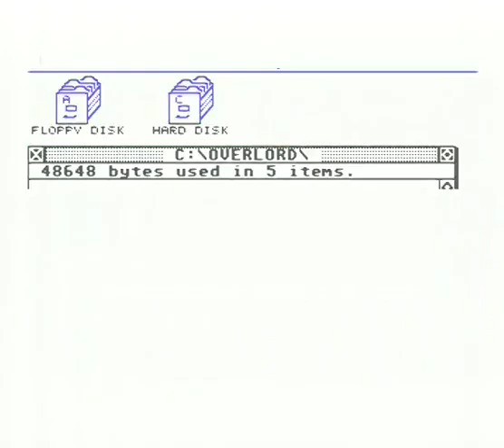Overlord MSTE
Game   Overlord  , running on Atari Mega STE , from SD card.
Not really using Atari ST potentials.